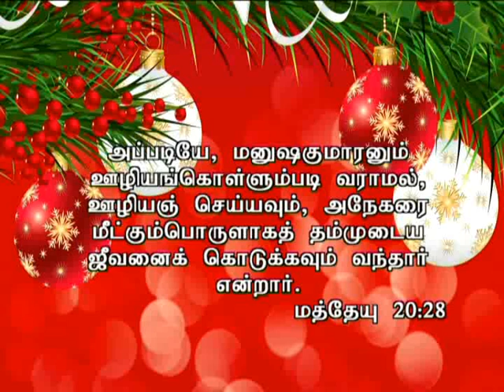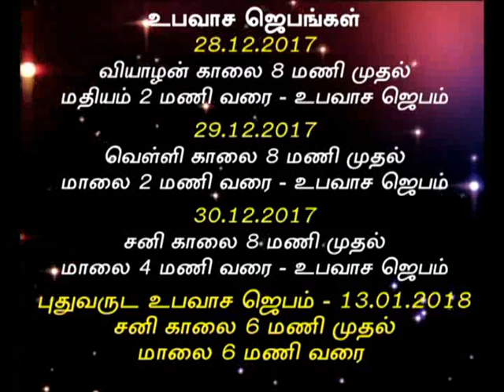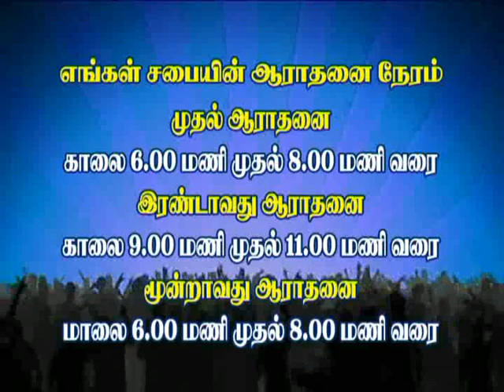CK Medias : Ps. Joy Samuel 13.12.17